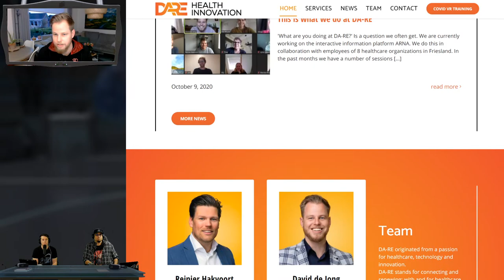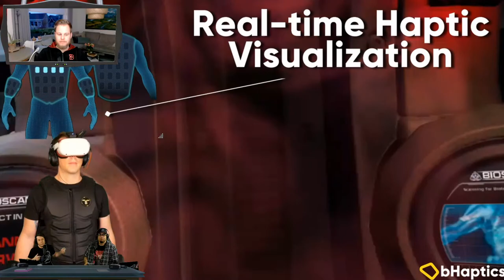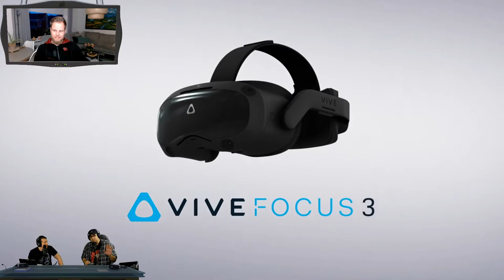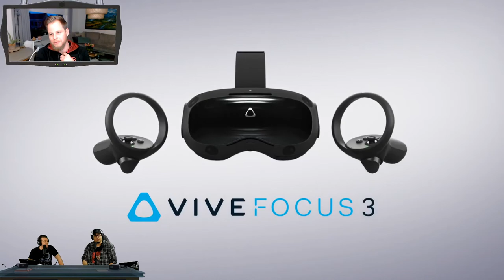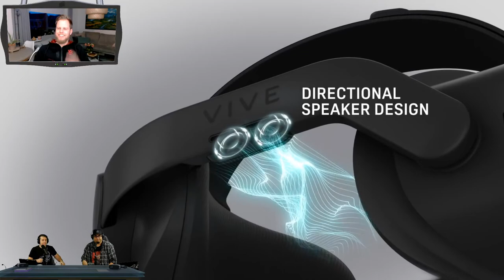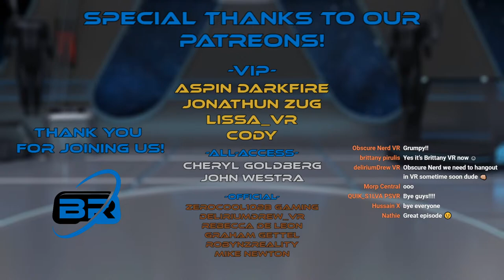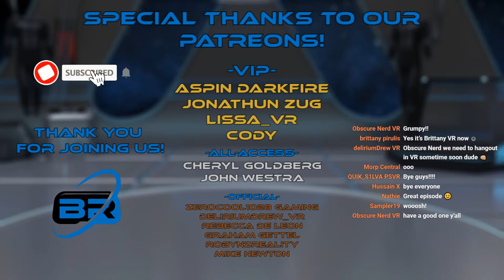Season 3, Episode 20 ft. David de Jong! – Between Realities VR Podcast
If there's one thing we love about the VR community, it's the overarching feeling that we're all on the same team, working together to bring VR to the masses. We're all incredibly lucky to have found a teammate in David De Jong through his work as manager for his mega-influencer brother Nathie, VR for healthcare and more.

Please support our guest, David de Jong!

We'd like to thank our Patron’s: Jonathun Zug, Lissa VR, Graham Gettel, Aspin Darkfire, QUIK cosplay, Zerocool1028, Robyn Smith, Cody, John Westra, deliriumDrew_VR & Cheryl Goldberg
You’re support means so much to us! We’re truly humbled that you choose to help us in our journey to make the XR industry thrive!
All funds are used to fund the giveaways and to make this show better as we continuously strive to improve!
Thank you so much for supporting Between Realities VR Podcast.